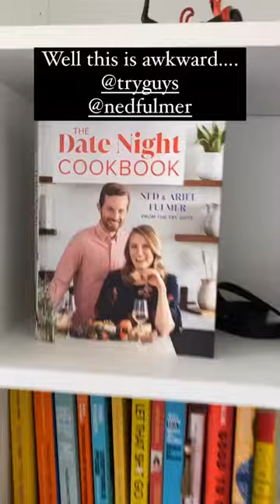Ned Fulmer… A CHEATER AND A LIAR 😭